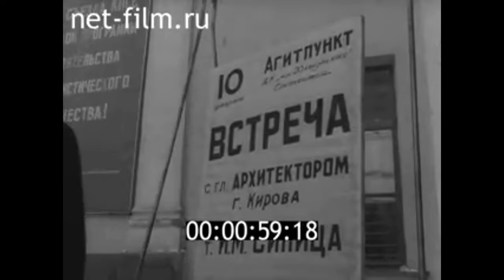1963г. Киров. благоустройство города